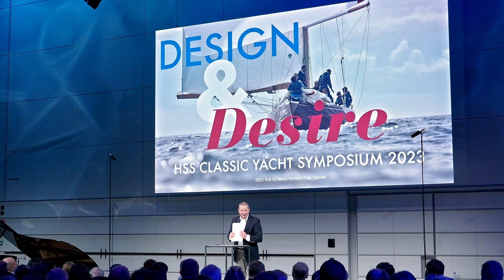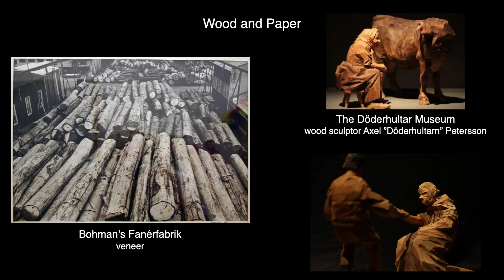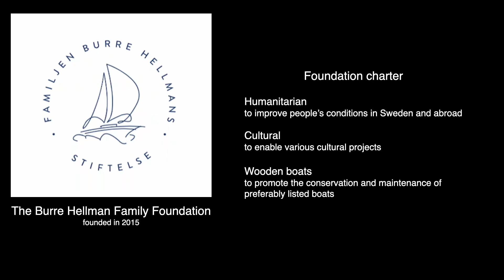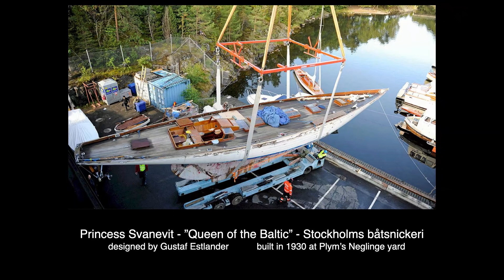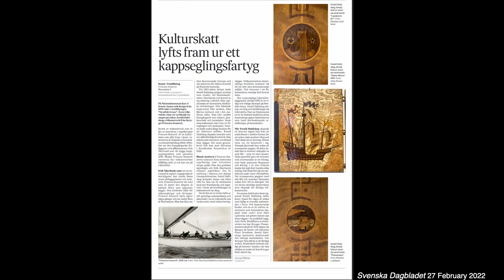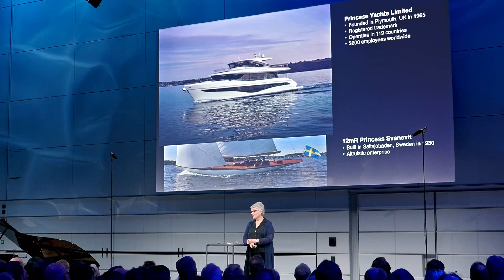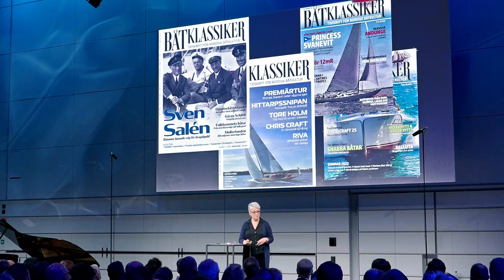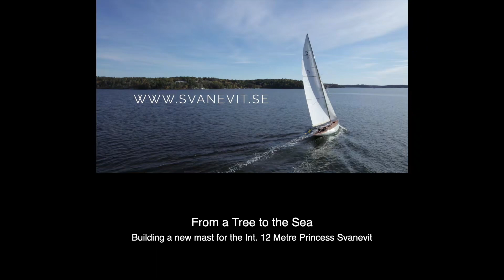Princess Svanevit, protecting sailboats as a cultural heritage - Charlotte Hellman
Charlotte Hellman, the chairman for the Burre Hellman Family Foundation talks about how the Foundation was born and how it has now taken on a central role in the restoration of the 12 meter yacht Princess Svanevit.

Charlotte is also very concerned about the preservation and protection of the cultural heritage that is embedded in classic yachts.